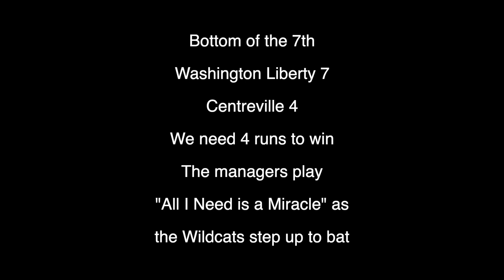CVHS Baseball Varsity final inning vs Washington Liberty!